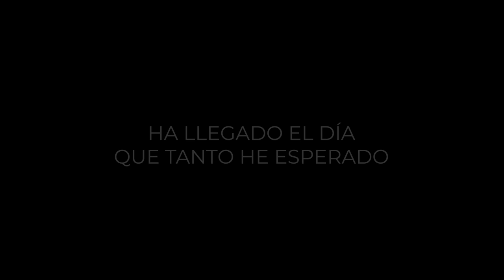THE BEST MASHUP!! 🎉🎉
Espero que os guste el primer mashup oficial del canal. Nos vemos en el próximo video.
UN ABRAZO!

Canción: Kill Me Slow (Extended)
Artista: David Guetta, MORTEN
Álbum: Kill Me Slow

Canción: You Little Beauty
Artista: FISHER
Álbum: You Little Beauty
Con licencia cedida a YouTube por: WMG, UMG, The Orchard Music (en nombre de etcetc AU); CMRRA, LatinAutor - SonyATV, LatinAutorPerf, SOLAR Music Rights Management, IMPEL, UNIAO BRASILEIRA DE EDITORAS DE MUSICA - UBEM, UMPG Publishing, LatinAutor - PeerMusic y 9 sociedades de derechos musicales